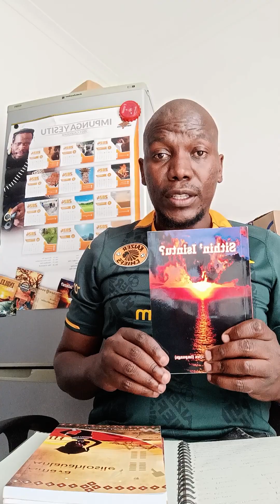Ulwazi Lwesintu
Impunga yesintu